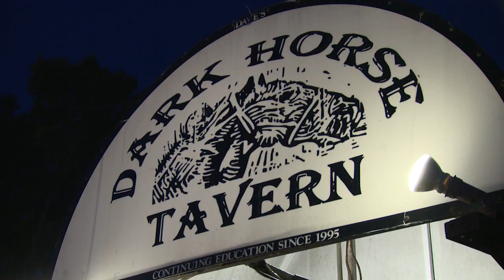This Is Our Plate - Dave's